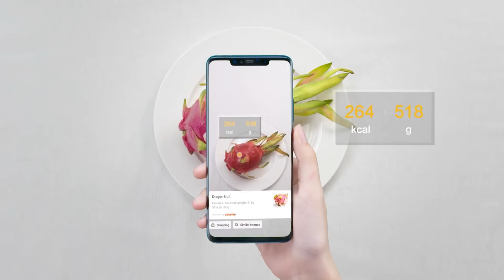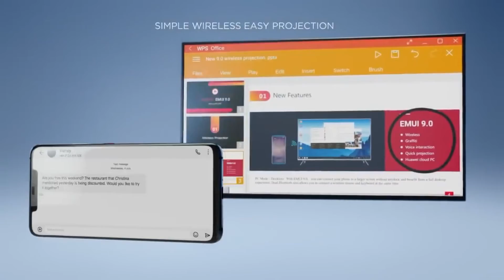Huawei Mate 20 Pro Reviews. The killer Phone.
Price In BD 89,990/-

More details!

Huawei Mate 20 Pro Reviews
Collect from huawei